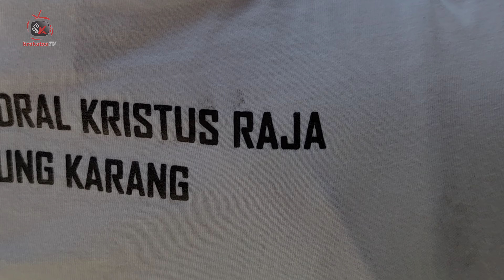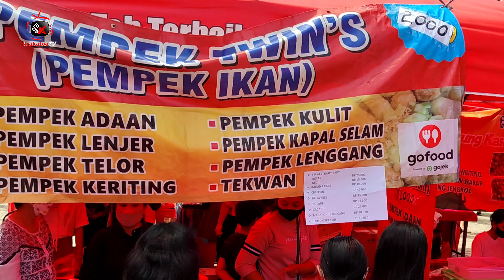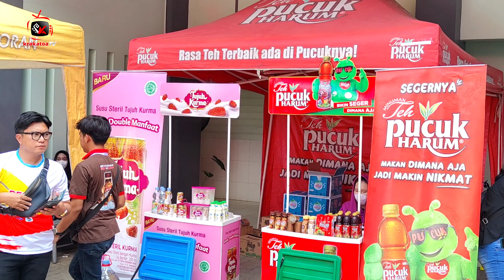WKRI FESTIVAL SUKSES DIGELAR, PANITIA SAMPAIKAN TERIMA KASIH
KRAKATOA.ID, BANDARLAMPUNG — WKRI Festival yang berlangsung pada 19-20 berjalan dengan sukses. Kegiatan merupakan bagian dari rangkaian perayaan Pesta Pelindung Kristus Raja Semesta Alam ini berjalan dengan sukses dan lancar.

Ketua Wanita Katolik RI Dewan Pengurus Cabang (DPC) Tanjungkarang Nani Patriana Prabandari pun tak lupa menyampaikan ucapan terima kasihnya kepada seluruh panitia, sponsor dan mitra. Ucapan terima kasih tersebut disampaikan di lokasi kegiatan, kompleks sekolah Xaverius Pahoman Bandarlampung, Minggu (20/11/2022).

“Terimakasih saya ucapkan kepada; Romo kepala dan Romo Rekan Paroki Katedral Kristus Raja Tanjungkarang, Ketua Yayasan Xaverius Bandarlampung.”

“Terima kasih juga untuk Wanita Katolik RI DPD Lampung, Wanita Katolik se-Bakorcab Bandarlampung, Gabungan Organisasi Wanita Bandarlampung, Kepala SMA Xaverius Pahoman, Kepala SMP Xaverius 2 Bandarlampung.”

“Ucapan terima kasih juga kami sampaikan kepada Tim Event Penggalangan Dana Renovasi Gereja Kristus Raja Tanjungkarang, PT. Mayora, Wisma Albertus, Radio Suara Wajar.”

“Terima kasih juga untuk Lingkungan di Stasi Tanjungkarang, seluruh panitia, OMK, peserta bazar dan lomba dan donatur dan semua pihak yang telah membantu terselenggaranya kegiatan ini,” papar Nani.

Menurut Nani, bazar penggalangan dana ini diselenggarakan dalam rangka perayaan Pesta Pelindung Paroki Katedral Kristus Raja Tanjungkarang.

“Ungkapan syukur diwujudkan dalam Misa Kudus Konselebrasi yang dipimpin oleh Romo JB. Sujanto dan lima Romo konselebran,” kata dia.

Menurut Nani, bazar ini terselenggara atas penugasan dari Tim Event Penggalangan dana Renovasi Gereja Katedral Kristus Raja Tanjungkarang kepada Wanita Katolik RI Cabang Tanjungkarang.

“Dalam penyelenggaraannya Wanita Katolik RI Cabang Tanjungkarang bekerjasama dengan Pengurus Harian Stasi Tanjungkarang dan SMA Xaverius Pahoman, kata dia.

Dijelaskan Nani, selain bazar juga diadakan beberapa perlombaan antara lain : senam, solo song, mewarnai, dan gaple yang semuanya melibatkan masyarakat umum.

“Hal ini untuk menunjukkan secara langsung upaya Wanita Katolik RI dalam mewujudkan kebersamaan dan toleransi,” kata dia

“Kami atas nama penyelenggara mohon maaf kepada seluruh peserta bazar dan lomba apabila ada kekurangan dalam pelayanan kami.”

“Kami berharap event seperti ini dapat dilakukan secara berkala dan pelaksanaannya semakin baik lagi. Terimakasih, Tuhan memberkati,” pungkasnya.***